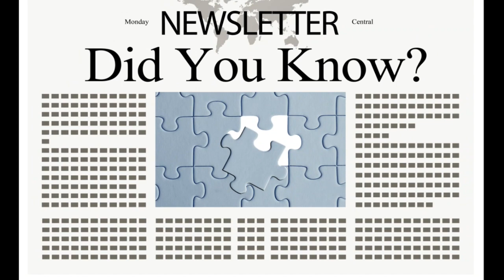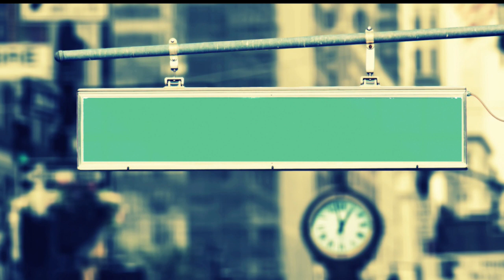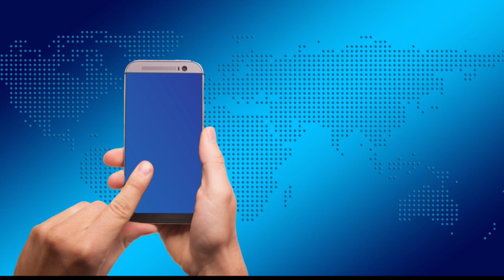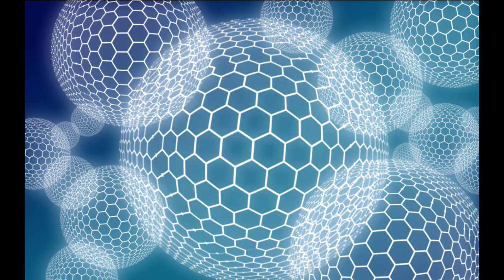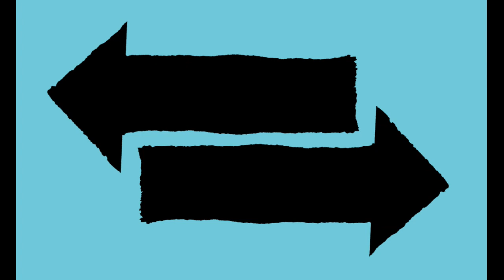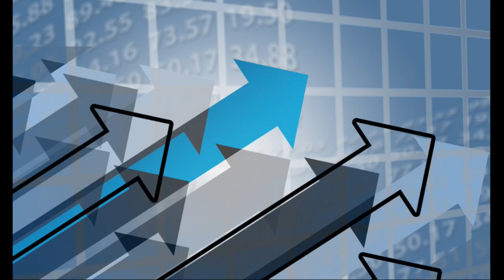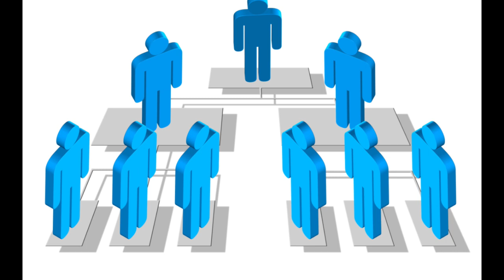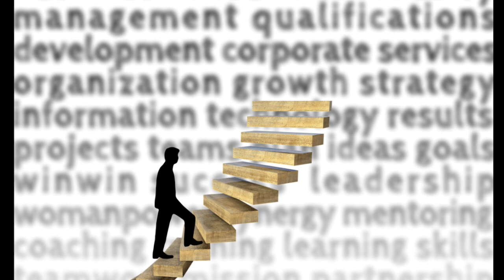Jasnowidz Jackowski przepowiednia Titanic titan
Jasnowidz Jackowski przepowiednia Titanic